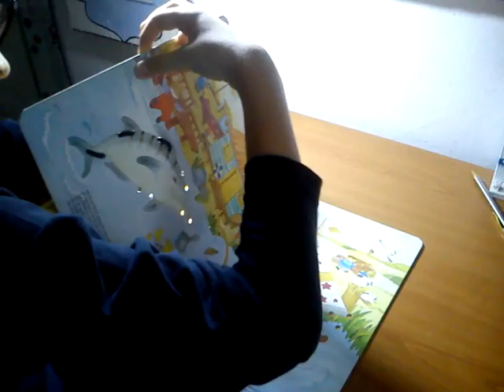Șiretul fermecat ian 2015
O activitate nu prea îndrăgită de Luca. Dar acum este privită cu alți ochi.